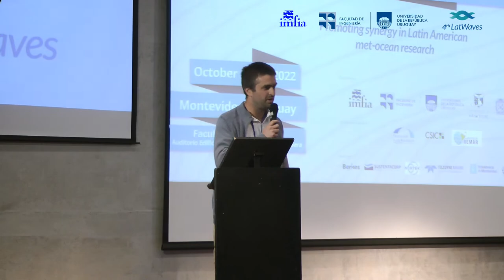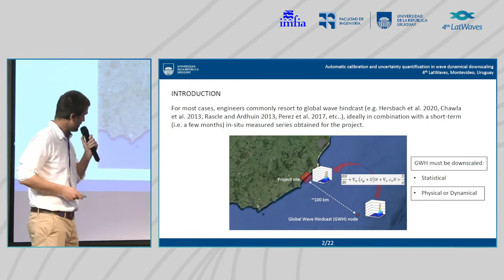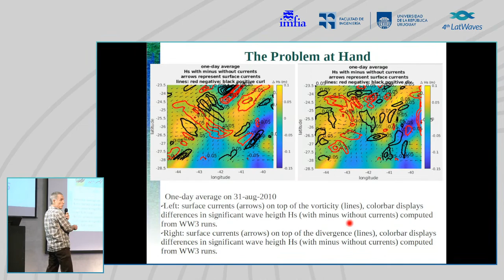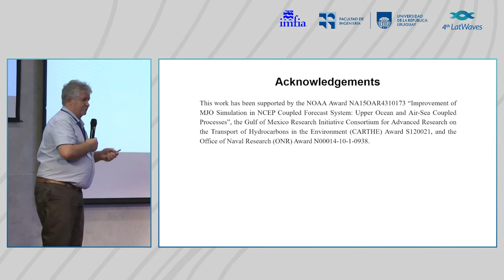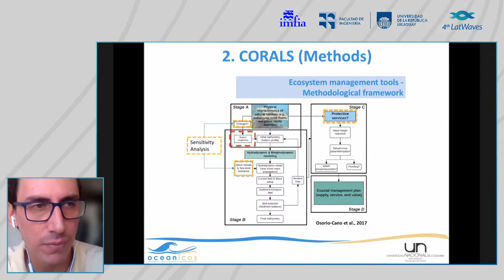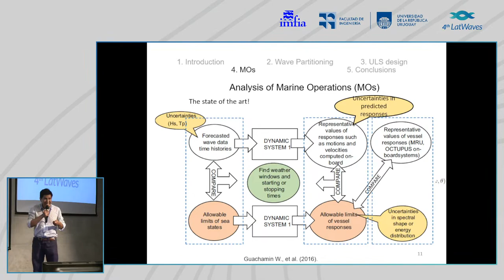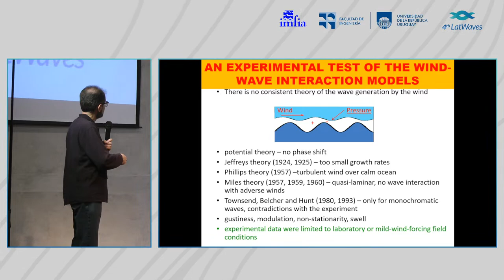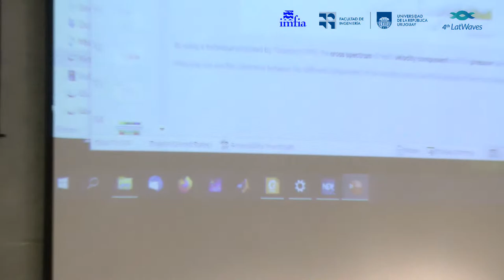4th LatWaves - Day 1 - 19/10/2022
Session 1
00:00:00 -Welcome
00:15:58 -Keynote: Alexander Babanin (University of Melbourne, Australia) - Observation-Based Physics (ST6) in the Third-Generation Wave Forecast Models WAVEWATCH-III, SWAN, WAM.
00:42:21 -Carolina Billet (SHN, Argentina) - Analysis of wave energy flux impact on shoreline variability of beaches. Mar del Plata city, Argentina.
01:01:10 -Andrés Rodriguez (UNC, Argentina) - Study of coastal dynamics of playa union and protection design for the Coastal, Chubut Province, Argentina.
01:25:01 -Rodrigo Alonso (UdelaR, Uruguay) - Automatic calibration and uncertainty quantification in waves dynamical downscaling.
01:56:46 -Break

Session 2
02:23:23 -Keynote: Nelson Violante-Carvalho (UFRJ, Brazil) - Eddy Dipoles in the Brazil Current and their Effects on Surface Wave Spectra.
02:57:48 -Pedro Veras Guimaraes (UFPR, Brazil) - Relative current effect on short wave growth.
03:21:22 -Roger M. Moreira (UFF, Brazil) - Nonlinear wave-current interactions in deep water: Vorticity effects.
03:39:00 -Alexander Soloviev (NSU, USA) - Langmuir Circulation Model Including Wave Breaking Turbulence and Ramp Like Structures.
04:04:40 -Break

Session 3
05:00:50 -Keynote (Remote): Andrés Osorio and Juan David Osorio (UNAL, Colombia) - Hydrodynamic of waves and natural structures (mangroves, corals and sea grass).
05:42:26 -Lucas Bindelli (INA, Argentina) - Hydraulic studies for the pre-design of coastal protection works in Las Toninas, Argentina.
06:04:09 -Camilo Cabrera. (UNAL,Colombia) - Implementation of a CFD model to study the physical processes around an artificial reef structure.
06:18:41 -Wilson Guachamín (EPN, Ecuador) - Application of wave partitioning in the design and installation of marine structures.
06:46:09 -Break

Session 4
07:07:46 -Keynote: Erick Rogers (NRL, USA) - Ocean waves in sea ice: dependence of dissipation on ice thickness.
07:41:24 -Eduardo Palenque (UMSA, Bolivia) - An experimental test of the wind/wave interaction models.
08:08:47 -Leandro Farina (UFRGS, Brazil) - The effect of seamounts in the Northeast Brazil on Surface waves.
08:41:41 -Rodrigo Mosquera (UdelaR, Uruguay) - Near bed cohesive sediment dynamics under waves and currents.

Acknowledgment to Openfing for this transmission.